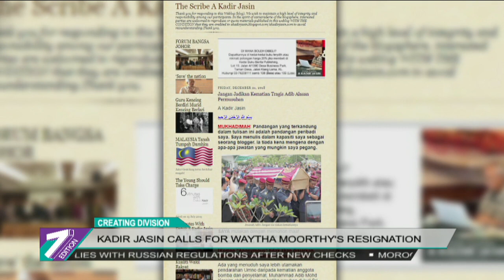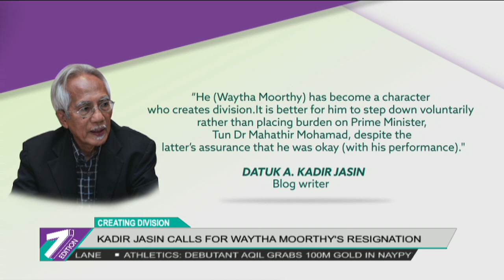Creating Division: Kadir Jasin Calls For Waytha Moorthy's Resignation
Veteran newsman and the Scribe blog writer Datuk A. Kadir Jasin has joined the chorus in calling for the resignation of Minister in the Prime Minister's Department, P. Waytha Moorthy.

Datuk Kadir said he shares the public sentiment  in that Waytha Moorthy had lost the confidence of the masses due to his action in promoting division among the people.